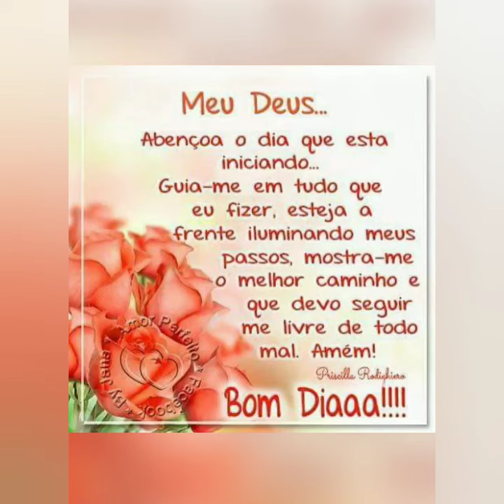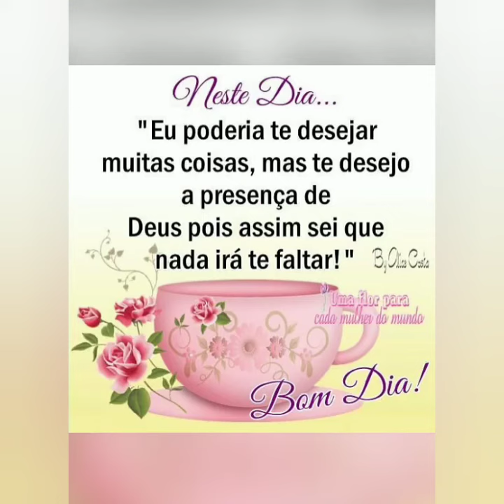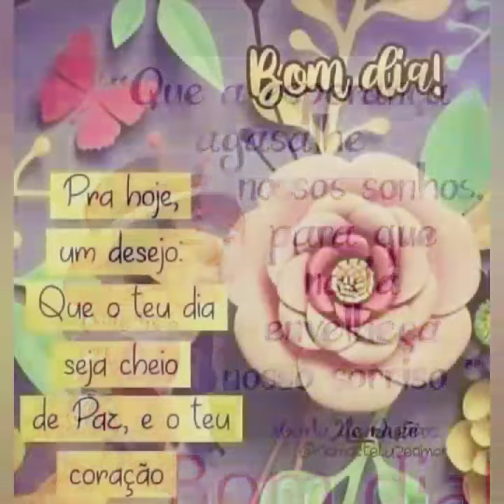Linda mensagem de bom dia Deus abençoe sua vida e família